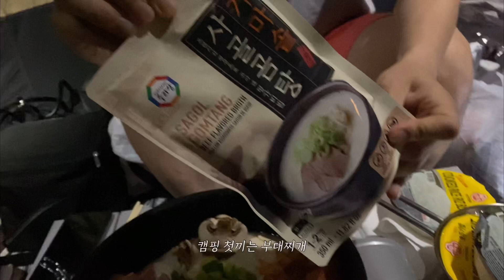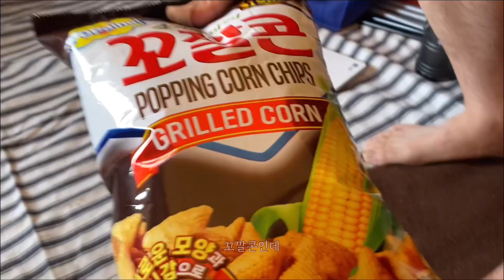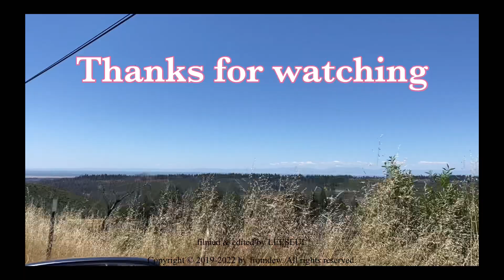미국일상vlog | 마지막 북캘리캠핑🏕👩🏻👦🏻🐶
이사 가기전 마지막으로 다녀왔던 북캘리 캠핑🏕
또 언제 이렇게 와볼까 싶어서 한번이라도 더 가자해서 진짜 간단하게 다녀온 캠핑🌷